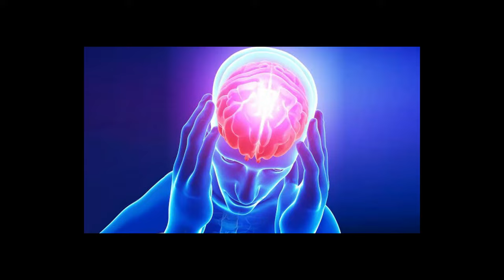SCARILE din PADURE *creepy*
TAG-uri, ignora-le !

JOCURI HORROR ROMANIA CREEPY SCARY MINECRAFT ROBLOX FANTOME PARANORMAL DOCUMENTAR SLENDER MAN SIREN HEAD CARTOON CAT FNaF PHASMOPHOBIA HUGGY WUGGY LEGENDE FACE REAVEAL IRAPHAHELL XSLAYDER IHATEPINK IUGIN HIGHMAN STRESU JUSTITIARUL DE BERCENI GAMING BACKROOMS RAZBOI MAXINFINITE BACKROOMS MINECITY NEXTBOTS SCARILE DIN PADURE